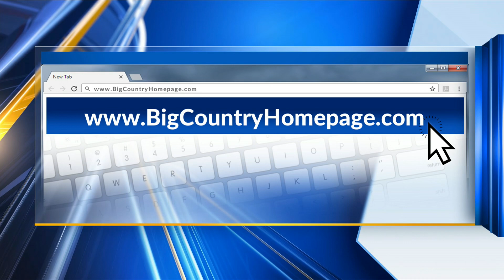Monica Diaz-Meek sits down with Eula VFD to discuss the upcoming Annual Fish Fry.